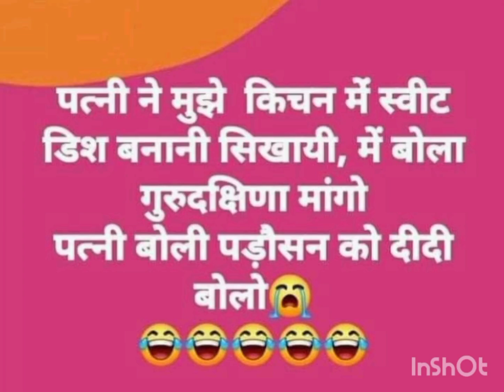@ hasna mana hai @ funny video @ shorts 😂😂